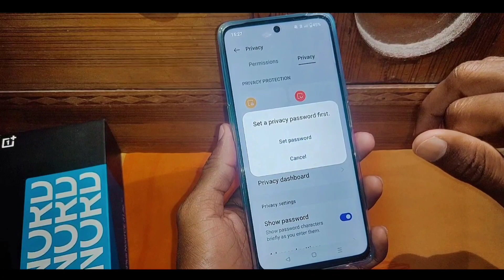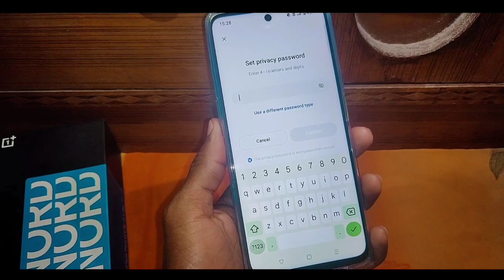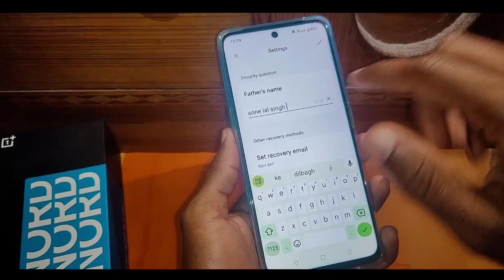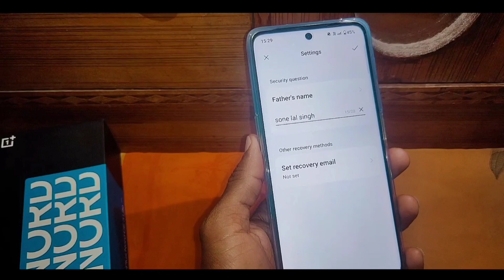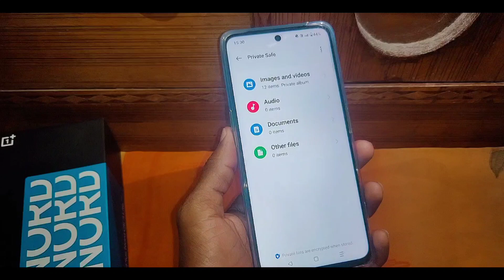Oneplus nord ce 3 lite 5g me video hide kaise kare।How to hide video in oneplus nord ce 3 lite 5g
is video me bataya gaya hai friends ki Oneplus nord ce 3 lite 5g me video ko hide kaise kiya jata hai